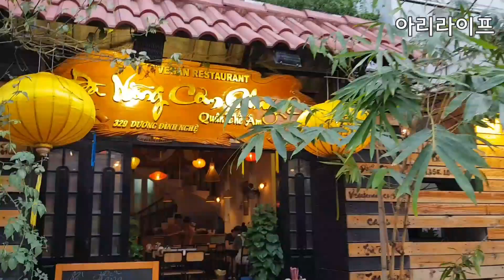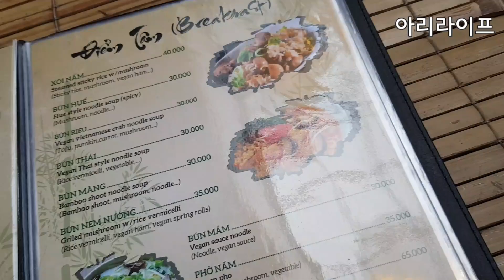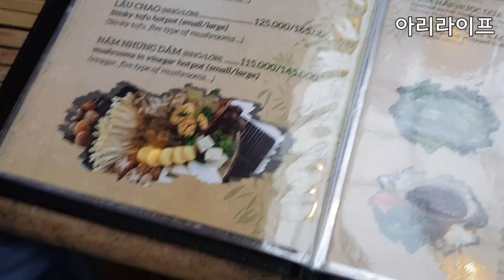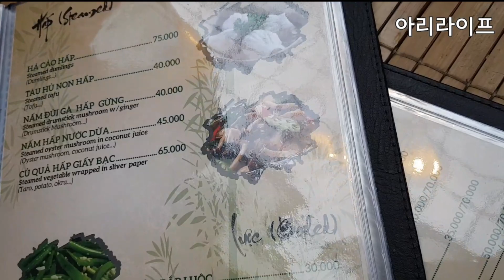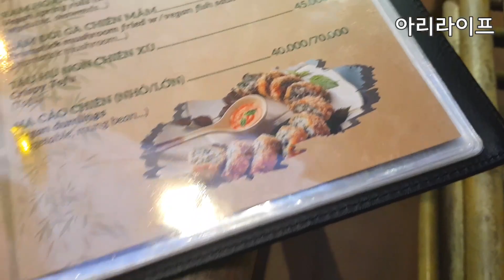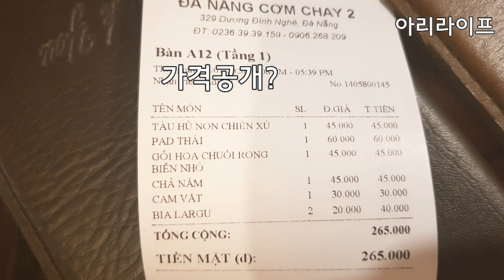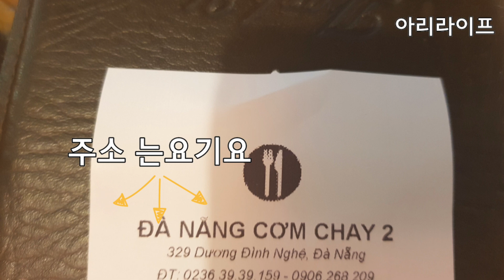베트남 다낭 비건레스토랑 채식 로컬맛집 다낭로컬식당 건강맛집 현지인기 한국사람없는 채식주의자 식당 Vietnam Danang comchay vlog korea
베트남 다낭 한국사람없는 현지로컬맛집 비건레스토랑 채식주의자 식당 건강맛집